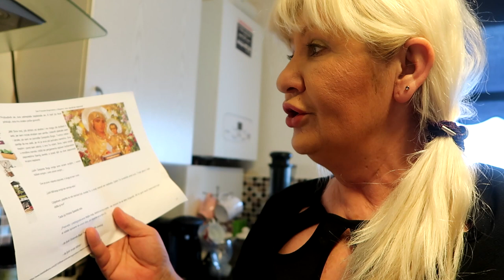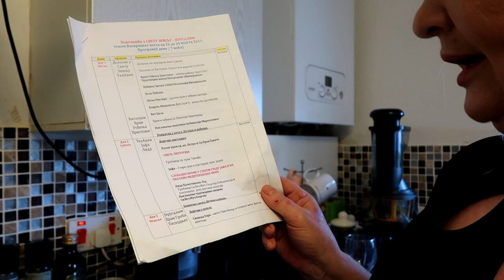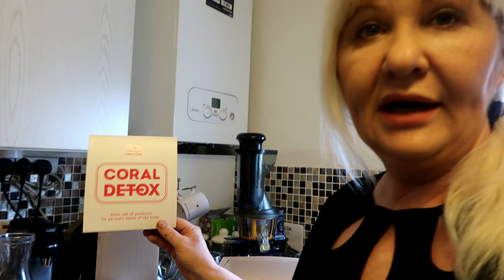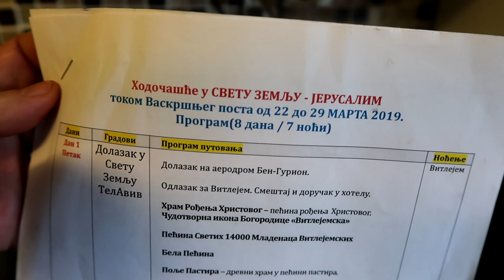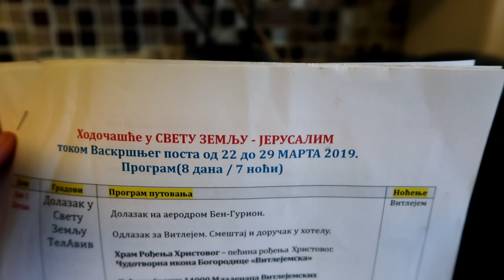DESILO SE SVE IZNENADA - PUT U SVETU ZEMLJU I ZIVA VODA CORAL 💦 🍀🥬🙏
Dodje trenutak u zivotu kada se sve kockice sklope i shvatimo da moramo i mozemo i trebamo da promenimo svoj zivot na bolje. Kada shvatimo da se nismo zdravo hranili i kada saznamo i naucimo nesto novo od drugih ljudi sa iskustvom. Ovo je video o mom putu za Svetu zemlju Israel, Jerusalim i Vitlajem. Otvorio mi se put da po volji Bozjoj odem i poklonim se svetinjama i kao sto svi koji su bili kazu nikada se covek vise ne vrati isti kao sto je bio pre tog putovanja. Ispricacu vam i program naseg putovanja grupe koja ide iz Srbije Svetske i Lndona.
Takodje cu vam pricati o Coral Clubu, oral Mine Vidi i proizvodima koje oni preporucuju a ja ih koristim a potrebni su nasem organizmu za zdrav zivot. Takodje cu vam pokazati kako pravim cedjeni sok od celera i cvekle i to pijem svakog dana na prazan stomak. Cista Infuzija za nas organizam. Toplo vam svima pteporucujem.
Izrael je sveta i obećana zemlja u kojoj je rođeno  hrišćanstvo. Na svetoj zemlji  su sagrađena najveća svetilišta i mesta hodočašća. U  Izraelu su i grobnice najvećih jevrejskih predaka ali je i mesto prvog polaganja Zavetnog kovčega sa Deset božjih zapovesti.

Tel  Aviv, Jerusalim, Vitlajem, Mrtvo more i reka Jordan, Via Dolorsa, Kumran i Masada samo je delić onog zbog čega vredi videti i doživeti ovu u mnogo čemu specifičnu zemlju fascinantnih gradova, od onih nastalih pre Hrista pa sve do današnjih metropola, zemlju zadivljujućih kulturno-arheoloških lokaliteta, neverovatnih istorijskih dešavanja koja liče na legende, zemlju inspirišućih pejzaža… Susret uživo sa Izraelom je putovanje za one koji  žele da znaju, da dožive, za avanturiste koji prepoznaju kulturne vrednosti bez predrasuda, za one koji žele da obiđu svet…I još nešto: Izrael je danas moderna zemlja izutetne  lepote i velelepne  baštine koju posećuju milioni turista iz celog sveta. Zato, ne propustite priliku da sebe i svoju ličnost obogatite novim saznanjima i duhovnim vrednostima.
POSNA JELA NA VODI Dorucak i Rucak Spanska Paela zapecena u rernu Zdrava Kuhinja Lunatube
Telesni post je uzdržavanje od mrsne hrane ali, kako kaže patrijarh Pavle, postoji i duhovni post koji je razmatranje duhovnog stanja i način da se ono što je negativno iz duše iščupa i na tom mestu posadi ono što je dobro.

Ovseno Mleko- Post i Zdrava Hrana